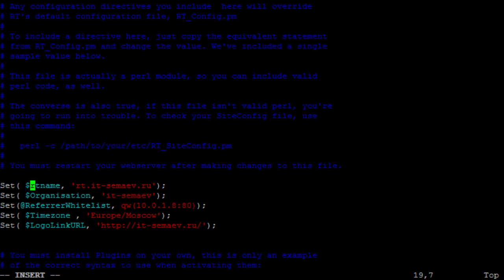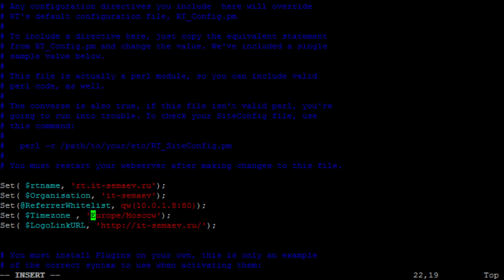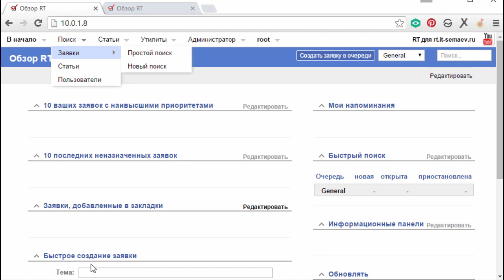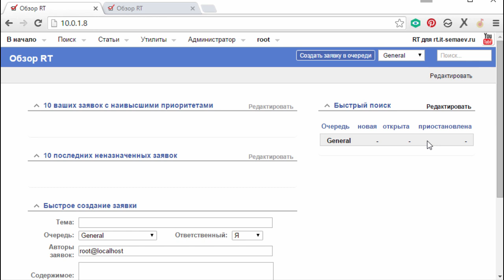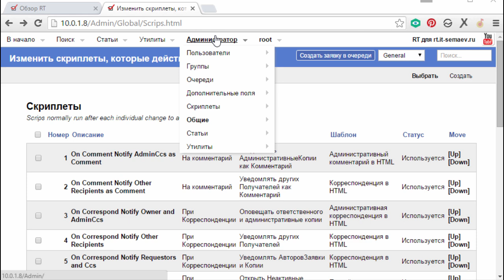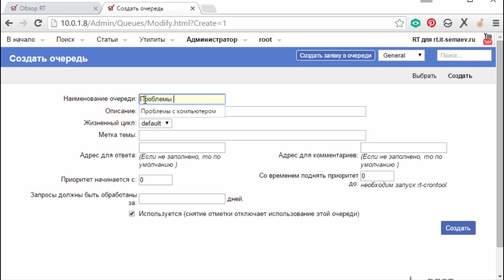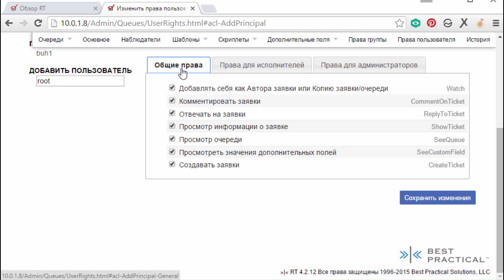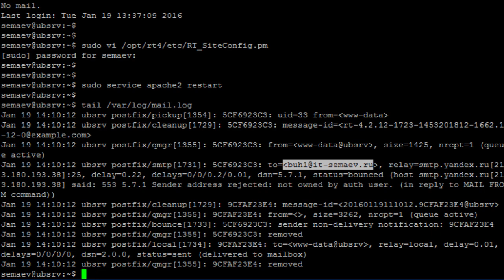Трекер заявок. Часть четвертая - первичная настройка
Настраиваем имя трекера, язык, часовой пояс, оформление. Создаем очереди и пользователей.